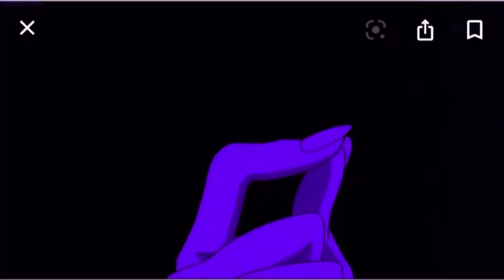Stripper Vlog | Thanksgiving With My Family